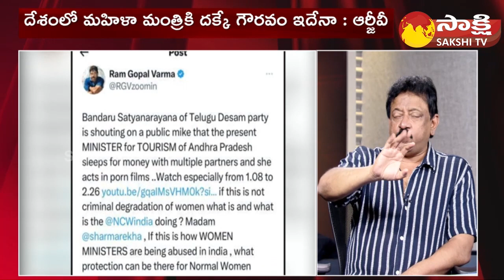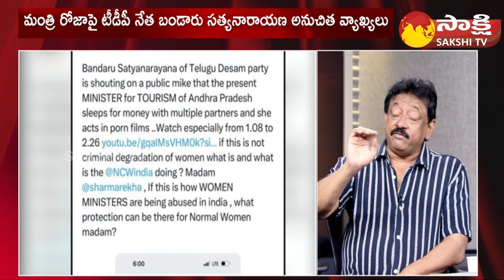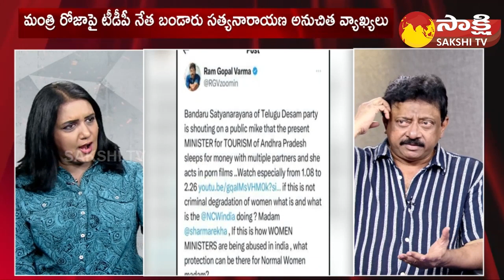RGV Request to Minister RK Roja on TDP Bandaru Satyanarayana Comments